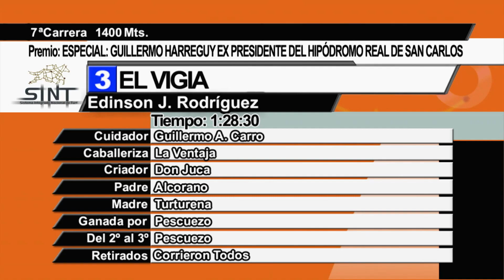SINT COLONIA 230706 c07 - 1° EL VIGIA